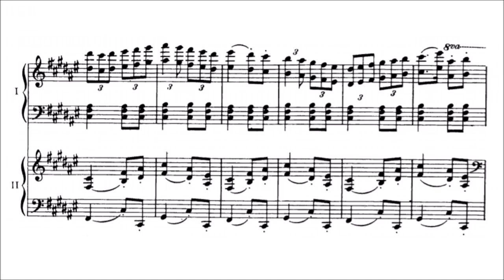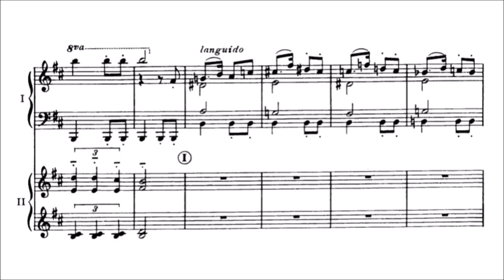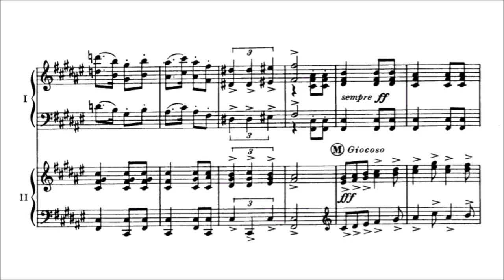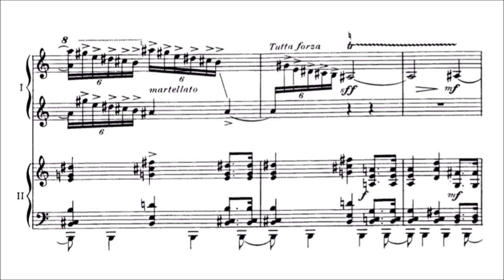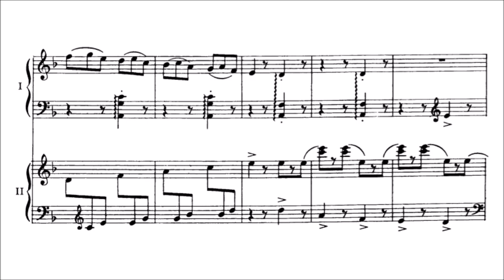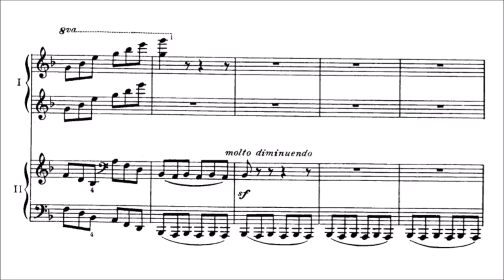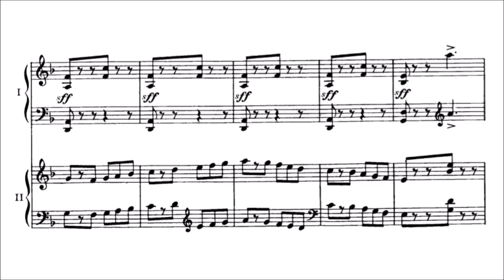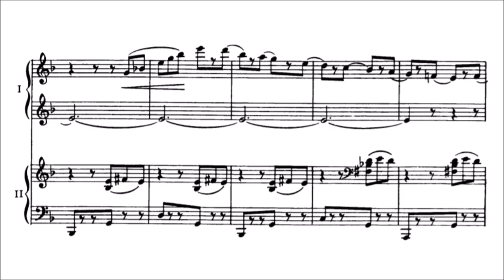Robert Casadesus - 3 Mediterranean Dances Op. 36 (audio + sheet music)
Robert Casadesus was the quintessential French musician, a passionate perfectionist who carried the Gallic virtues of precision, clarity, and elegance into the mid-twentieth century as an embodiment of the living spirit of classicism -- precision animated by passion, clarity attained through sensuous scintillance, and elegance as the expression of the most lucidly aware animation. Born in Paris to a distinguished family of musicians -- his father and three uncles enjoyed careers as performers and composers -- Robert took first prize for piano at the Paris Conservatoire at age 14. Studies with Louis Diémer -- early enthusiast of the French clavicenistes, premiere soloist and dedicatee of Franck's Variations symphoniques for piano and orchestra -- graced Casadesus with the mantle of the inheritor. In 1921 he married fellow Diémer pupil Gabrielle (Gaby) L'Hôte. The following year he earned Ravel's friendship with his performance of Gaspard de la nuit, which led to European tours with the composer and legendary soprano Madeleine Grey. "You are a composer," Ravel wrote, "because you have the courage to play 'Gibet' as I imagined it, that is, as a slow piece...And virtuoso pianists do not want to play it like that. They double the tempo and make it much faster. That is why I think you are a composer." Indeed, Casadesus' catalog eventually embraced some 68 works, including seven symphonies, concertos for two and three pianos and orchestra, 27 chamber works, and 20 works for piano. It is music for connoisseurs, music of formal concision not devoid of passionate expression, but highly wrought, suggestive, and understated in, typically, lyrically attenuated slow movements, tender and strange, and conclusions of fastidious tumult. It is the antithesis of Mahler's confessional expansiveness, while Stravinsky's neo-Classical manner seems gimmicky and carnivalesque by comparison. Casadesus was a distinguished teacher, beginning his career as professor of piano at the American Conservatory in Fontainebleau in 1921, and replacing Isidor Philipp as its head in 1935. But it is primarily as a touring pianist and recording artist that Casadesus is remembered, appearing throughout Europe and the United States over 2,000 times in a career spanning half a century, often in duo-piano recitals with his wife. His authoritative, exhilarating recordings of the Mozart piano concertos with George Szell and the Cleveland Orchestra, the Beethoven violin sonatas and the Franck Sonata with Zino Francescatti, Franck's Variations symphoniques and d'Indy's Symphonie cévenole with Ormandy and the Philadelphia Orchestra, and the piano works of Ravel -- to name but the most prominent -- are among the very greatest.

(AllMusic)

(Performance by: Robert Casadesus and his wife Gaby)